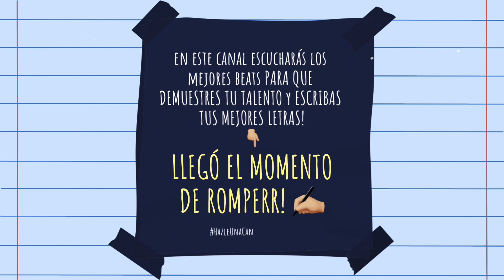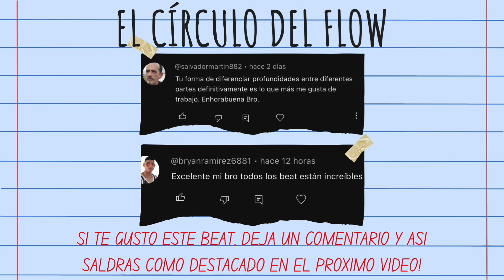FLOW KABRON - Beat Reggaeton Perreo by JH Beats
En este video, escucharás el FLOW KABRON de este BEAT REGGAETON PERREO... Este perreo type beat al estilo Jere Klein y Cris Mj Está Rompiendo el Beat Reggaeton Chileno o PERREO OLD SCHOOL.

(Escribe el nombre del beat y listo!!)

👀 NOTA ➜ Los beats disponibles en mi tienda NO son FREE ni de USO LIBRE. Cada beat tiene diferentes licencias que determinan cómo puedes usarlo. Puedes adquirir una licencia para usar el beat de manera legal y segura en tu música.

Si tienes alguna pregunta específica sobre una licencia en particular, no dudes en preguntar.

🎵 Tono: A Menor

Prod. By @JHBeats

¡Aquí tienes el beat reggaeton perfecto para tus letras y mis mejores instrumentales! También ofrezco reggaeton type beats, instrumental reggaeton, y pistas de reggaeton.

Si necesitas una base de reggaeton para romper la discoteca y en TikTok, aquí encontrarás la pista de reggaeton perreo para escribir tus mejores letras. ¡Explora mi colección de beats de reggaeton, pistas de reggaeton y bases de reggaeton para que tus canciones brillen y rompas con tu talento!

No te pierdas el beat perreo, el beat de reggaeton perreo, y el perreo type beat para un estilo único y auténtico. También tengo beats de malianteo y pistas de malianteo para tus letras más intensas.

Si buscas reggaeton retro, reggaeton de la vieja escuela, o reggaeton de la mata, ¡estás en el lugar correcto! Aquí encuentras una amplia variedad de opciones para tu música.

Estructura del beat by jhbeats

0:00 Intro (Beat Reggaeton Perreo Old School)
0:21 Coro (La parte mas alta del beat reggaeton perreo)
0:42 Verso (Empezó el Beat Malianteo... Escribe algo PEGAJOSO pal TIKTOK)
1:13 PreCoro (Escribe Algo melodico para entrar al CORO 2)
1:22 Coro 2 (Demuestra tu talento)
1:43 Verso 2 (Vuelve el Beat Malianteo, rompe durisimo!!)
2:13 Puente (preparate para el coro final)
2:22 Coro Final (Deja salir tu CREATIVIDAD)

En este canal vas a escuchar los mejores beats Romanticos de Reggaeton, Dancehall, Afrobeat y más, para despertar tu creatividad y que puedas escribir tus mejores letras.

Voy a entregarte mis mejores pistas, bases, instrumentales como sea que le llames, para que puedas inspirarte desde tu casa sin tener que invertir gran dinero con productores locales para crear tu musica.